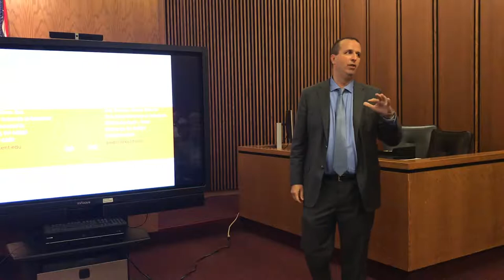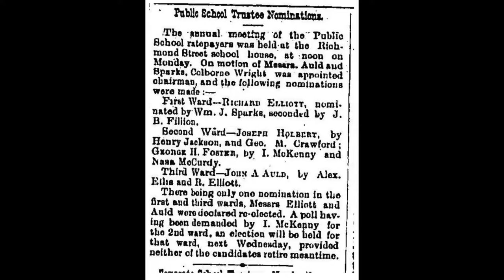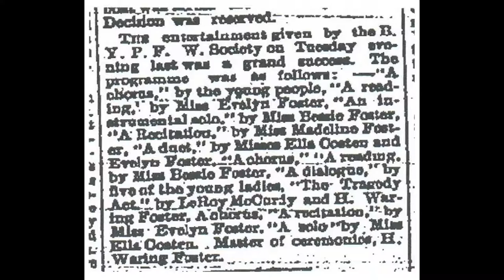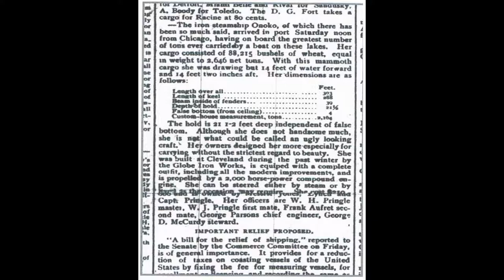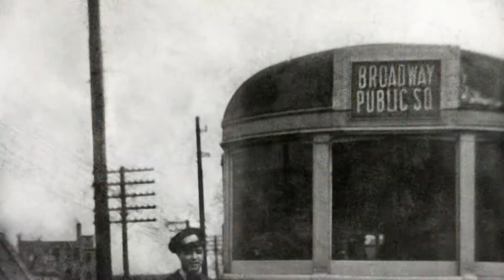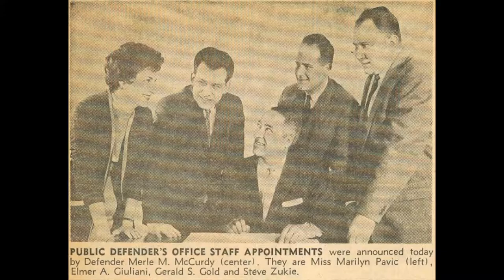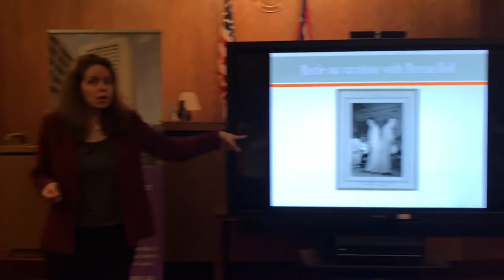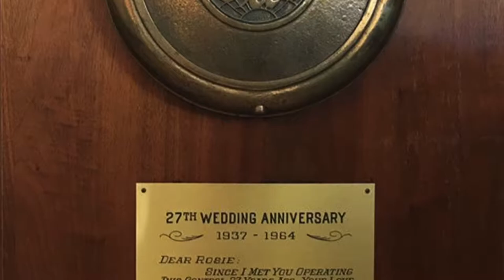Life and Legacy of Merle McCurdy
Attorney Richard Dana discusses the family and legacy of Merle McCurdy, the first African-American man to be a U.S Attorney in northern Ohio. From his family's start during the Underground Railroad to the legacy he left behind, the story of Merle McCurdy is fascinating.